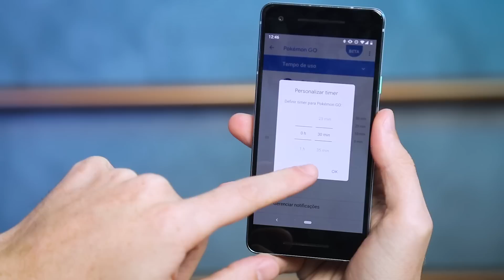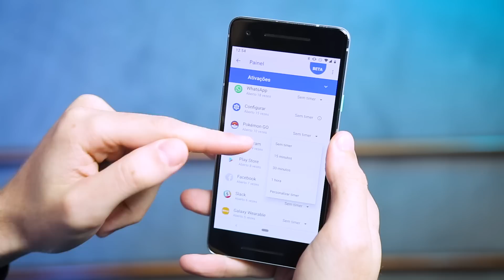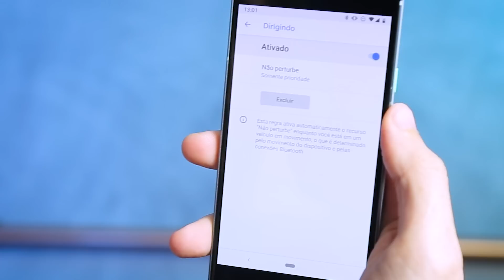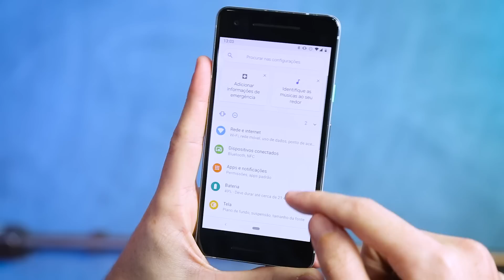Testamos o novo recurso do Android que promete melhorar sua vida - TecMundo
Muitas vezes, por mais que a gente decida de verdade que dessa vez vai se controlar e ir pra cama cedo, é quase impossível resistir à tentação desses aparelhinhos maravilhosos, e aí quando você percebe são duas da manhã e você tá no Google pesquisando se cachorro tem joelho, se existe campeão de quebra-cabeças ou coisas do tipo.

#[Tipo: Especial]

CRÉDITOS
Texto: Leonardo Rocha
Narração: Leonardo Rocha
Imagens: Renan Pagliarusi
Edição de vídeo: Larissa Kinoshita
Motion Graphics: Gustavo Silva
Arte da thumb: Silmara Slobodzian